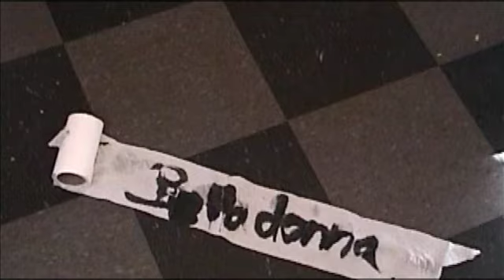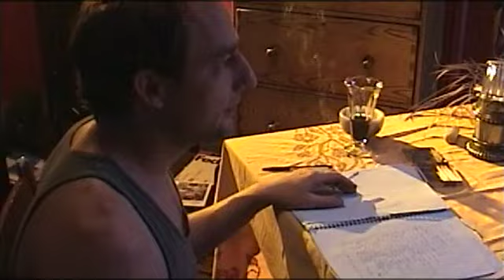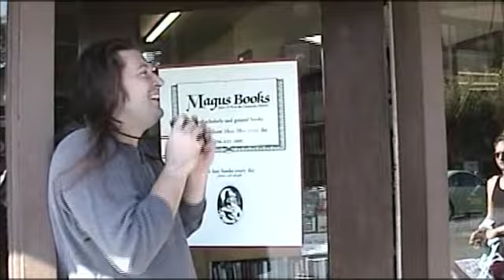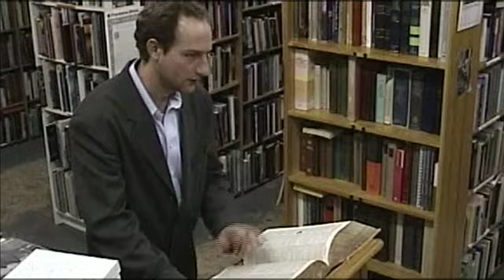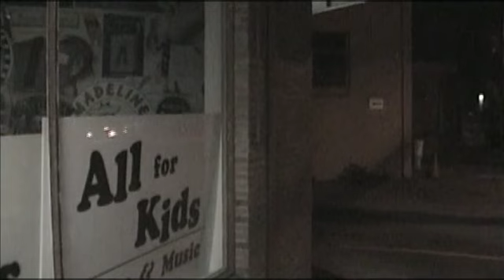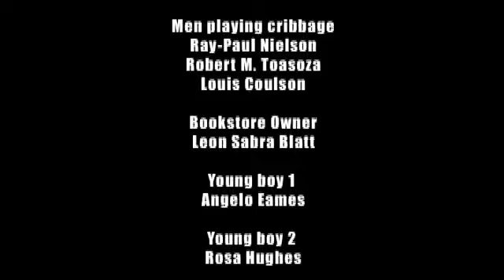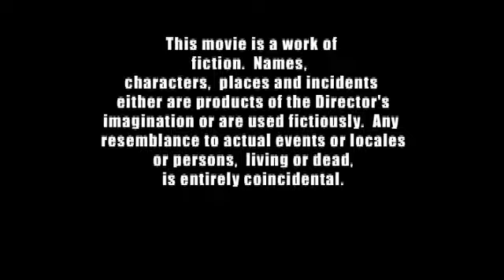Mal de Mer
a film about an egg